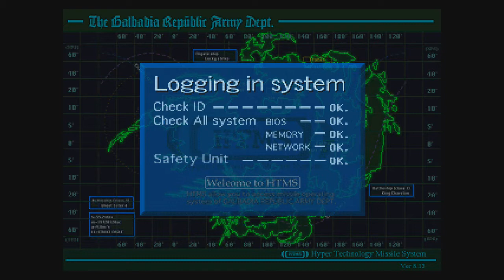#11 La base des missiles (Soluce Final Fantasy VIII)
Direction la base des missiles pour empêcher la destruction de la BGU. Une mission d'infiltration nous attend ainsi que le terrible Omniborg.

0:00 Astuce pour faire le plein de gils
1:05 La base des missiles
11:35 Omniborg (boss)